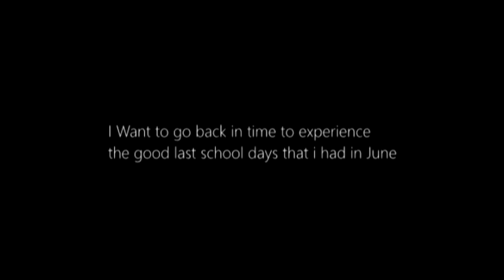0 beautiful words - Republic of Estonia is dead (YTP, Reupload)